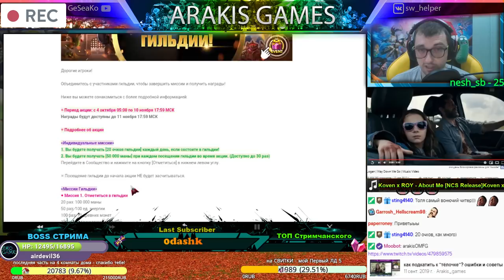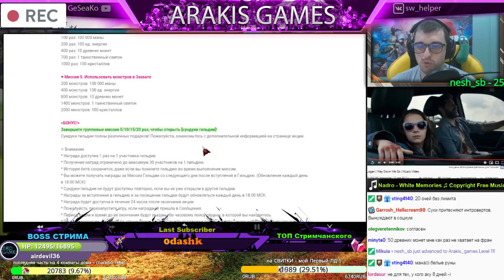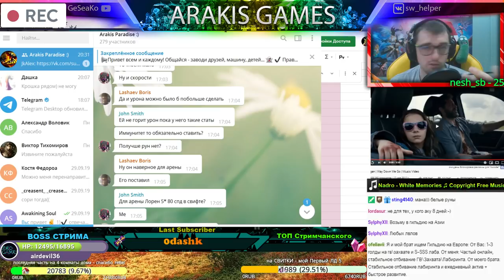Новая Акция от Com2Ass ⚔ прояви СЕБЯ в Гильдии! ➔ + возвращение Коппера на ГВ ✔